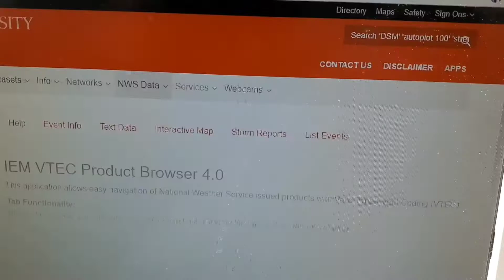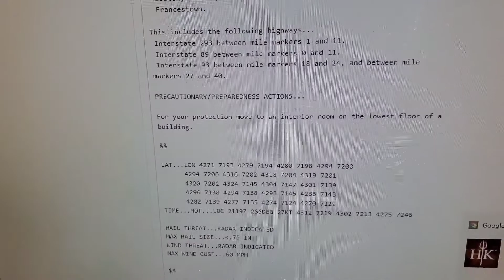DINNER INTERRUPTED BY THE EAS (L.S. EAS #239; EAS #146) 2 Severe Thunderstorm Warnings